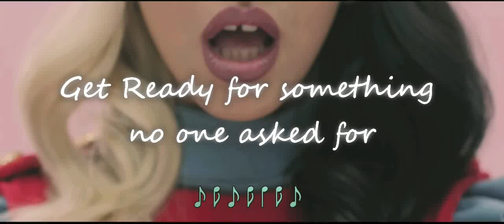Castle on the hill the megamix edited